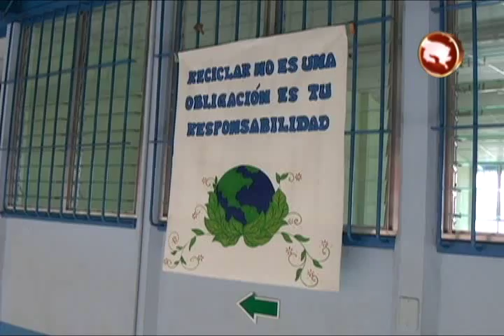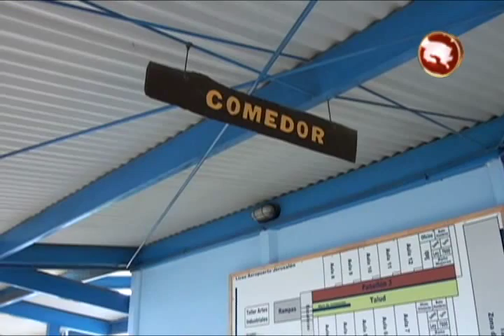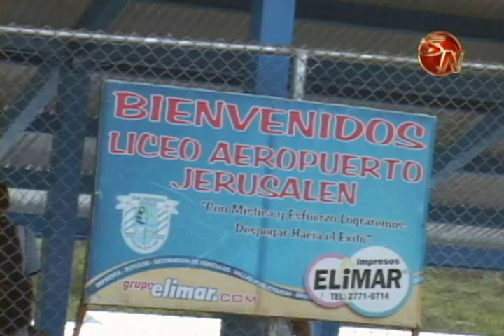Liceo Aeropuerto Jerusalen proyecta la construcicon de un gimansio